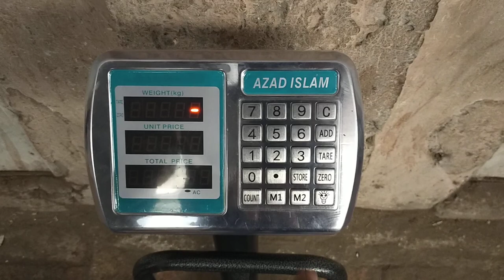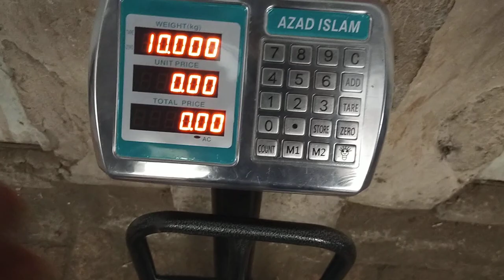calibration 100kg china scale (5grm up to 100kg)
Azad Islam Iron Store
Lahore

Calibration Code.8618

Address.7- Ijaz Market,Rahman Street no.02,Nishter Road, Lahore.